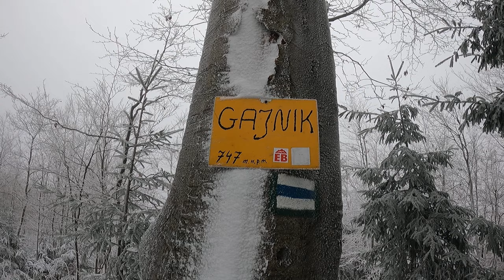Kłodzka Góra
Niedzielna wyprawa , pełna humoru w gronie dobrych znajomych .